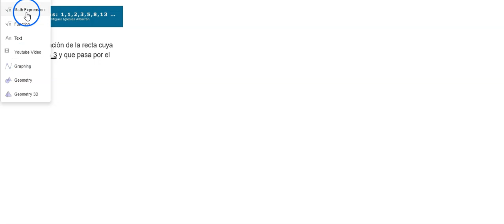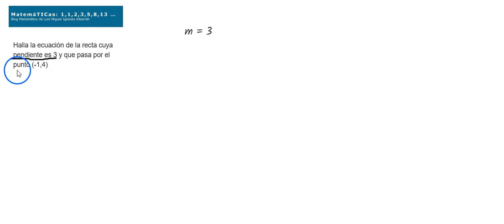Funciones afines. Ecuación de la recta. Ecuación explícita - Graspable Math